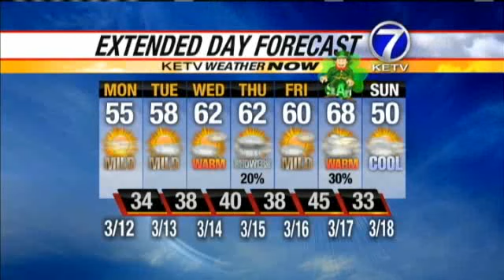Will Winter Come Back In 14-Day Forecast?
Bill Randby and Holly McCarthy has the 14-day forecast from the KETV Weather Now Team.